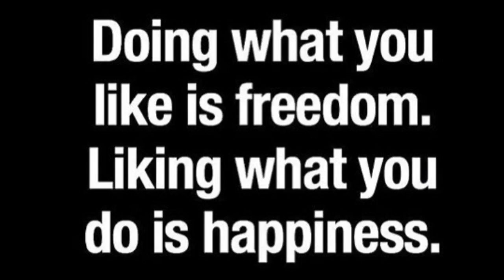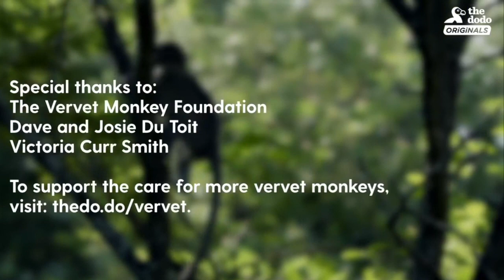Binki the monkey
June 7th 2:25 2lbs 15 oz / sold /